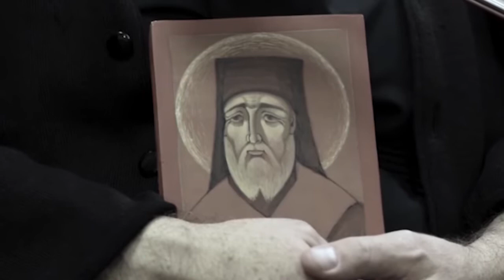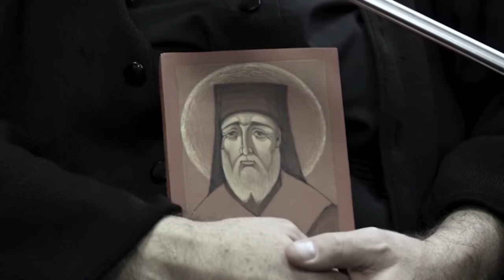COMMENT ON "MAN OF GOD". ARCHPRIEST SERGIY BARANOV. ORSK MONASTERY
- Could you, please, give us your opinion on the film “Man of God”? Does it reflect precisely the essence of Father Nectarios’ personality? Or is it more a commercial project?
FATHER SERGIY: “The film “Man of God” gave me such an uplift, that the phrase “a commercial project” kind of hurt me and my comprehension of this film.  “A commercial project” is not about this movie. It didn’t even sell out movie halls. In the end, it proved relatively uncommercial. Commercial projects have some other issues.  In addition, at the very beginning you may have noticed the blessing of the Holy Great Monastery of Vatopedi, Holy Mount Athos. I suppose that initially the very idea of this film was some other, but not commercial.
My attitude towards this film may be expressed as “I loved it”. Honestly, a long time ago… My heart went out to St. Nectarios of Aegina. Give his icon to me, please. I painted it last night and haven't finished it yet. I hope to God to finish it tonight. I love this saint very much.   He is a combination of holiness and a simple humanness. As a human, he suffered a lot of injustice and tried to justify himself. Of course, he did it most politely. He did not use the means his opponents, those clerical rascals, used.  Now it came to my mind that in the morning I read Sophrony Sakharov. In one of his letters he expressed his simple human sadness and even movingly sought sympathy as he was persecuted much in his life, just like St. Nectarios of Aegina. I had fallen in love with St. Nectarios long before the movie was released. And the movie did not disappoint me. Moreover, it made me love him more. What else can I say specifically about the film?  You know, the first sip does not detect a good expensive wine. It is recognized by its after-taste.  So, I recognize a good piece of art not by the first impression it makes, as it can be false or even can change. I recognize it by the after-taste. This film has a good finish. After watching it you want to stay alone with yourself and keep silent for a while, in order to keep what you gained from this film.  Also, there is a desire to whisper or to cease talking at all.
I liked it a lot. But if some people didn’t, I wouldn’t like to argue or prove something as it would be disrespectful towards the film and the saint.  I liked it both, in the way of its spiritual aspect and in the way of art. The composition is great. There is one more detail: as I am a priest and a spiritual father myself, from my point of view I could have noticed an unnatural play of the actors. But I didn’t, I have no claims against the man who took the part of St. Nectarios.    Thank God, he found the right way of representing and didn’t show sainthood through emotions.
Once I was asked to dub a film. It was a film about St. Joseph the Hesychast, released not long ago in the west. A Hollywood actor took the part of St. Joseph and I was asked to dub it in Russian. But I refused, because the actor, in contrast to the “Man of God”, tried to reproduce St. Joseph through emotions, which does not correspond to the spirit of the saint at all. That film would have better pictured Francis of Assisi, a Catholic saint, who built his relationship with God through emotional euphoria.  St. Joseph the Hesychast was different. Therefore, glory to God, they didn’t overact in the “Man of God”. That is what is precious about it. In addition, I liked the play of our Russian actor. He did it well, delicately and with a sense of harmony.   If you lack the sense of harmony, you can go over the line and make your performance unnatural and ugly. Probably, it is better to underact, than overact. Especially concerning such delicate and subtle matters. I have said as much as I might have really liked the film. We all liked it, didn’t we? When it will be available on the Internet, we will watch it one more time in our movie hall.